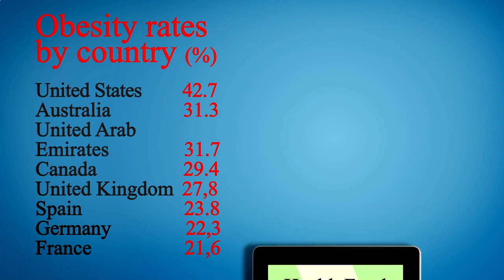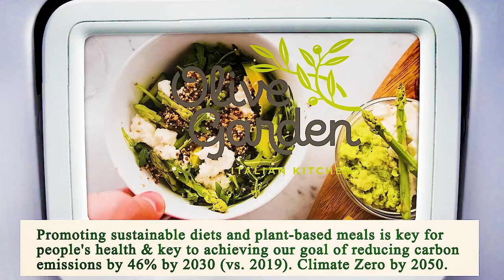Close to Me Restaurant - Close to Me Restaurants - Miami 33130, Miami-Dade County, FL, US